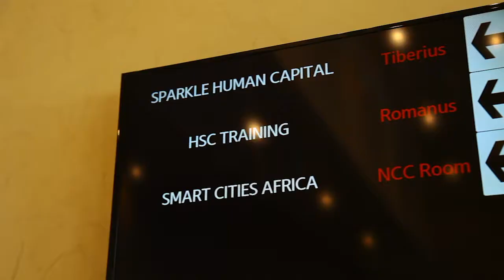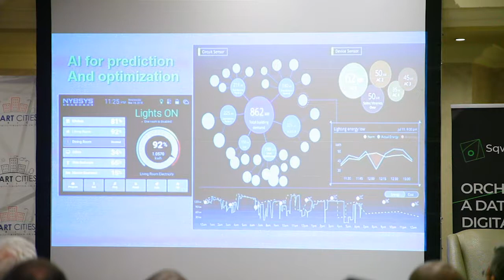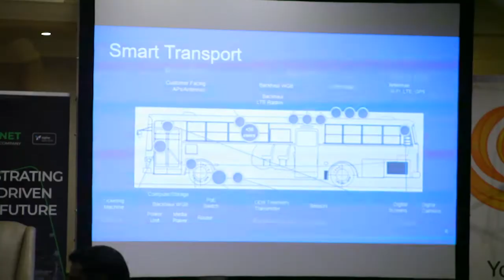SmartCities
The Summit looked at Africa’s current urban living challenges and ask what is needed for the cities of tomorrow and who will be leading the way?